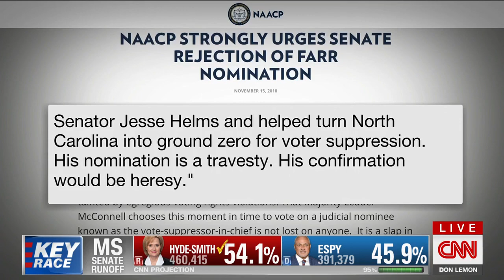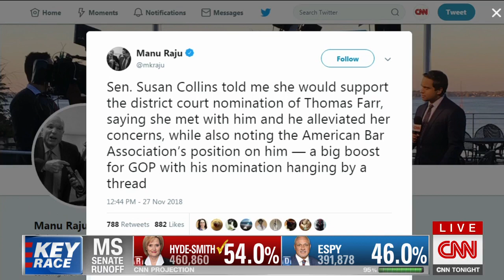CNN: Butterfield Speaks Out Against Trump Federal Judicial Nominee Thomas Farr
Congressman G. K. Butterfield on CNN's "Don Lemon Tonight" to discuss President Donald Trump’s nomination of Thomas Farr to the United States District Court for the Eastern District of North Carolina.

Source: CNN